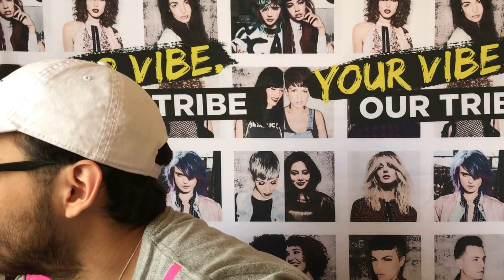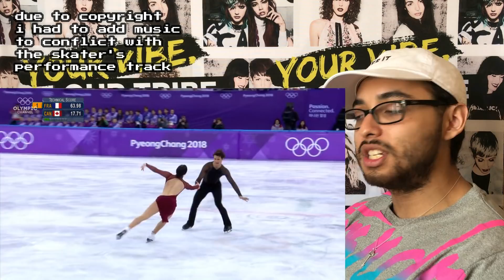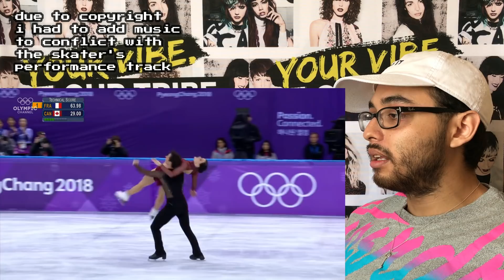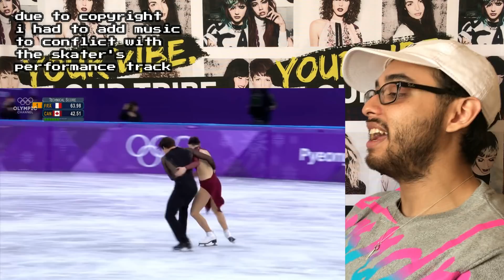Tessa Virtue and Scott Moir GOLD Medal Free Ice Dance Olympics 2018 | REACTION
OK BUT LIKE OH MAH GAWD BECKY this was absolutely fantastic and boi did they do Moulin Rouge OST justice! Such Fun this routine and so much passion and dedication from the both of them. (as well as the understanding of a 50/50 RELATIONSHIP. Dont let someone love you less than you love them...alright kids? well hope you enjoyed the video! like, sub, turn that bell on and as always Stay Classy~

MUSIC!!

OUTRO = John Williams: "Olympic Fanfare and Theme"

▶FOLLOW MY BRAIN ON TWITTER: @joshieboi13

▶SNAP ME! @jds3210